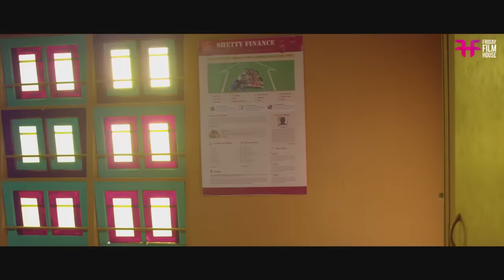ഇന്നലെ ഞാൻ ഒരു തുള്ളി ഉറങ്ങീട്ടില്ല ചന്ദനമഴ സീരിയൽ കണ്ടിട്ട് |comedy /Soubin comedy/malayalam movie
presenting malayalam comedy movie / malayalam full movie / comedy full movie / comedy scenes malayalam

Directed by: Vipin Das
Written by: Vipin Das
Produced by: Vijay Babu, Sandra Thomas
Starring:  Gokul Suresh,  Arthana, Vijay Babu, Baiju, Indrans, Soubin Shahir, Sunil Sukhada, Anil Murali, Sharu & Anand
Narrated by : Dulquer Salmaan
Cinematography:  Kugan S. Palani
Edited by: Lijo Paul

|| ANTI-PIRACY WARNING ||